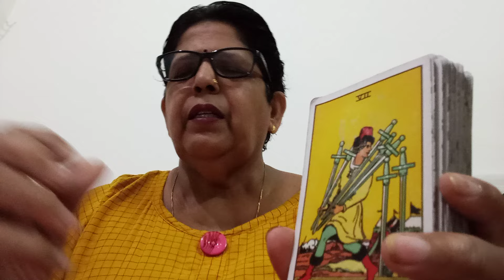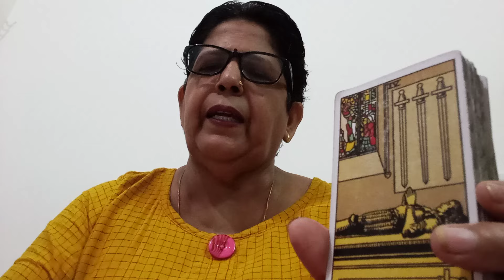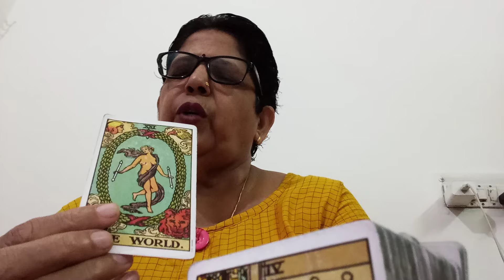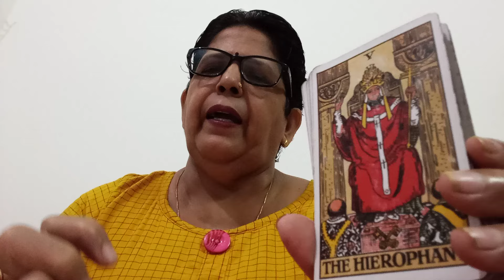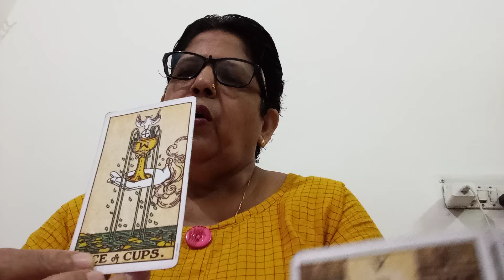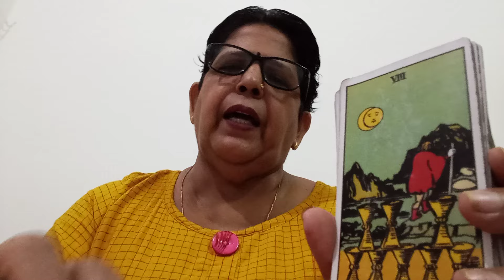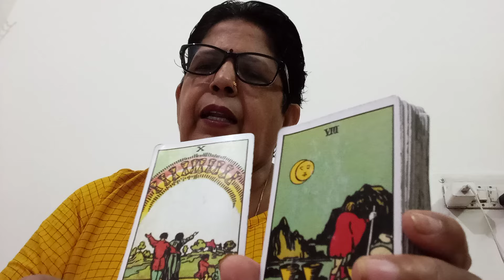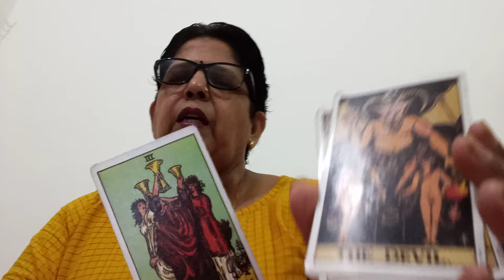SCORPIO 🦂 वृश्चिक 💞, SINGLES,"(5 -12 JULY),"PAST AND NEW LOVE, RELATIONSHIP AND GUIDANCE 💕